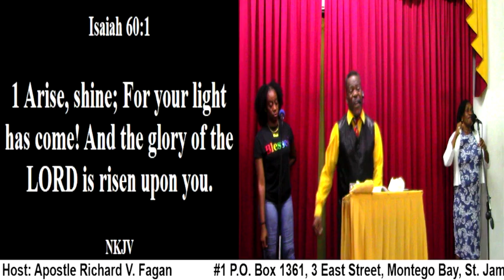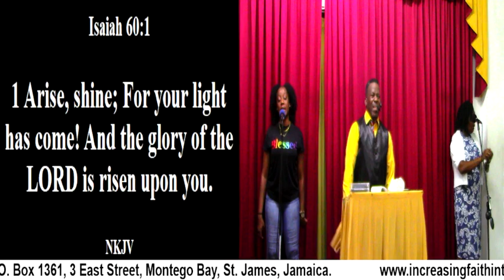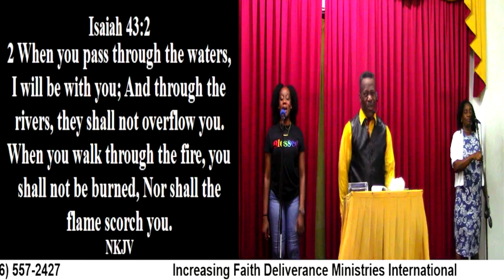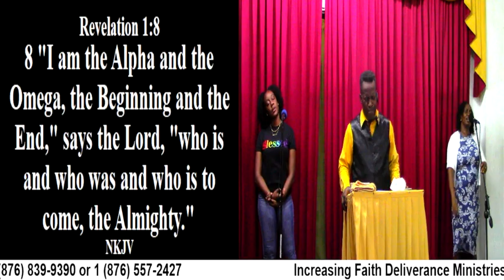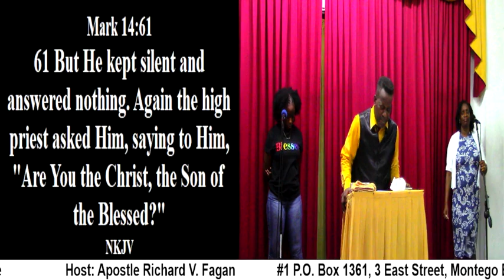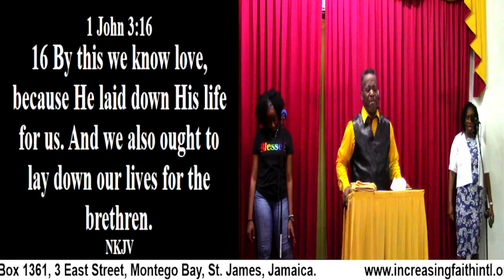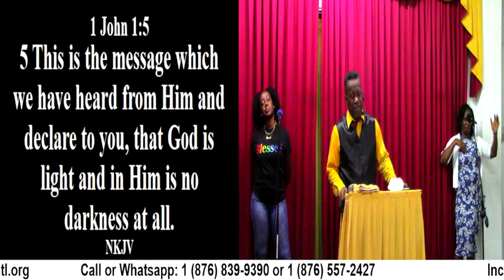Healing & Deliverance [Prt. #1] (Praise & Worship)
Healing & Deliverance